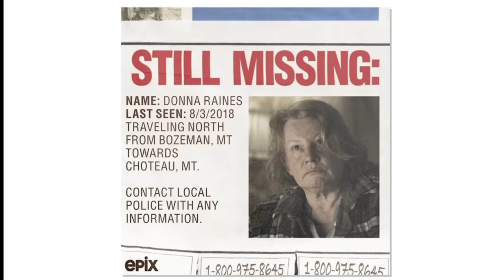ＦＲＯＭ 🔮🕷️ Theories | Inside a Movie +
From is an American science fiction horror television series created by John Griffin. It stars an ensemble cast consisting of Harold Perrineau, Catalina Sandino Moreno, Eion Bailey, David Alpay, Elizabeth Saunders, Shaun Majumder, Scott McCord, Ricky He, Chloe Van Landschoot, Pegah Ghafoori, Corteon Moore, Hannah Cheramy, Simon Webster, Avery Konrad, Paul Zinno, and Elizabeth Moy. The series premiered on Epix on February 20, 2022. It received generally positive reviews from critics for its story and Perrineau's performance. In April 2022, the series was renewed for a second season.

Voiceover : Hyra

Time stamp

00:00 Intro
00:40 Timeline of Fromville
02:51 Recap
10:21 Theory